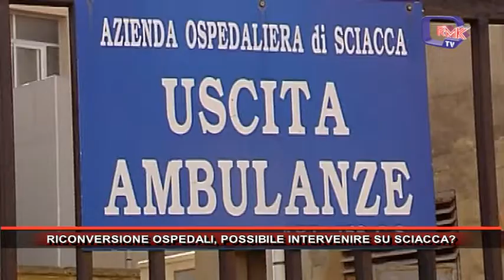RICONVERSIONE OSPEDALI, POSSIBILE INTERVENIRE SU SCIACCA